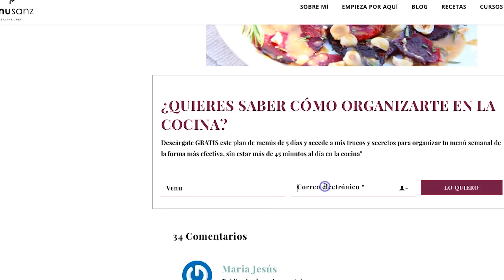CEVICHE VEGANO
En este vídeo os enseño como hacer ceviche vegano. Una receta ligera y fresquita para los días de calor :-)